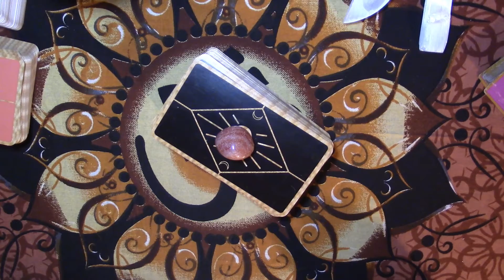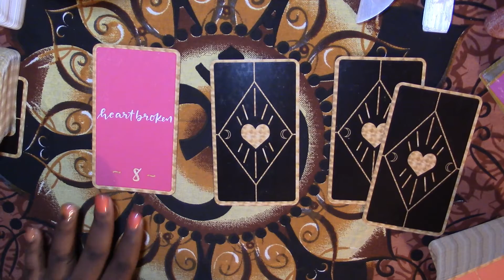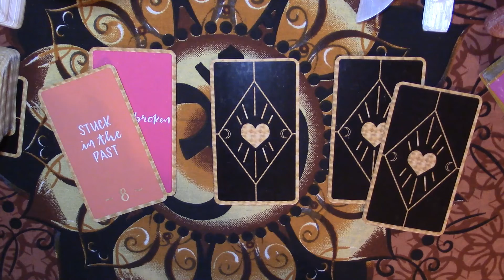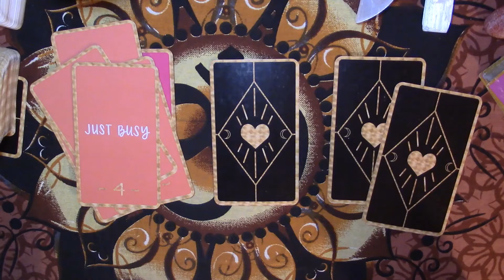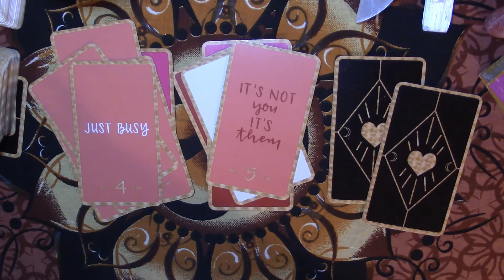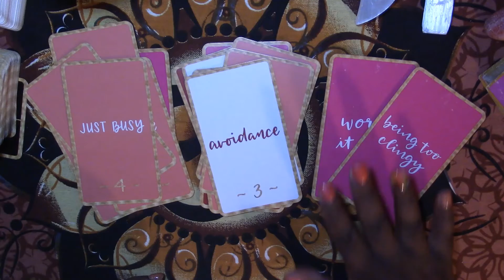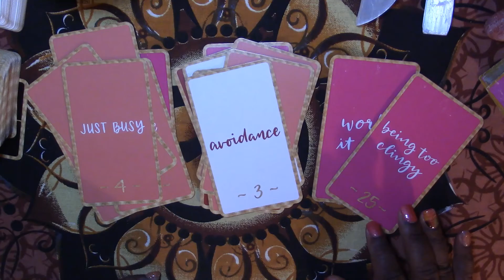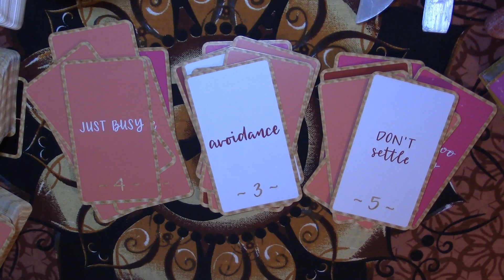♈️ ARIES | Past, Present, Future Tarot Reading | Timeless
2. INDICATE which reading you want (Love, , Soul, Spirit Baby etc.)
3. RECEIVE an auto message
4. DO NOT PAY until Sage emails you back

My placements:
Virgo Sun
Cancer Rising
Capricorn Moon
Virgo Mercury
Libra Venus

sagetheintuitive

Sage 😘